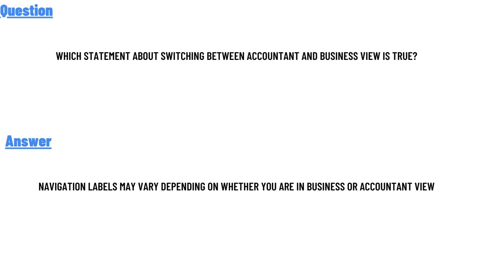Which statement about switching between Accountant and Business view is true?